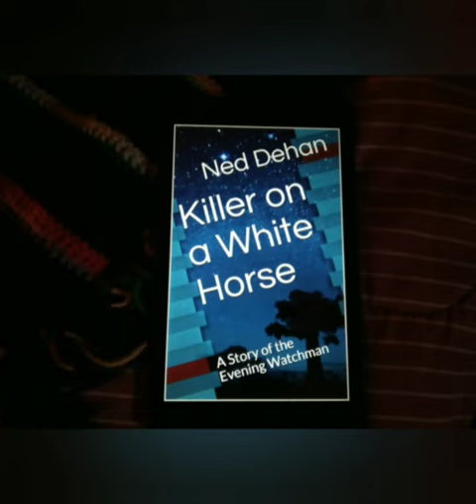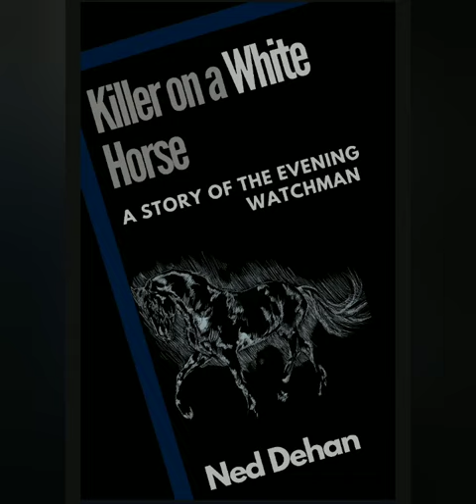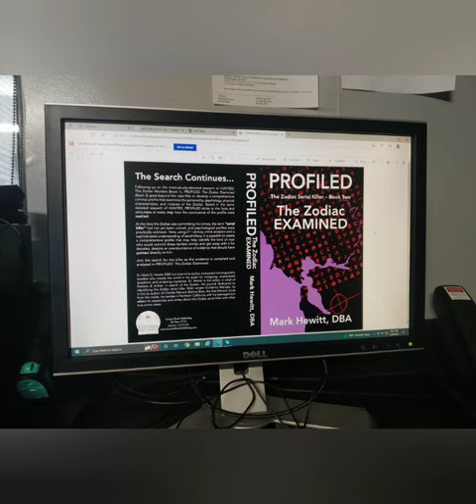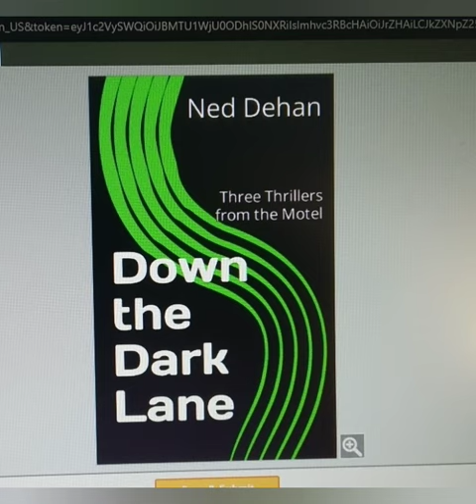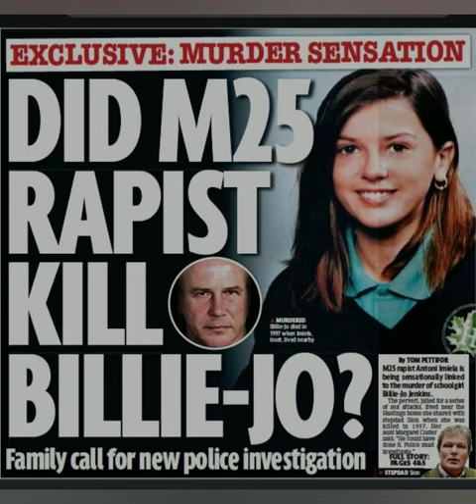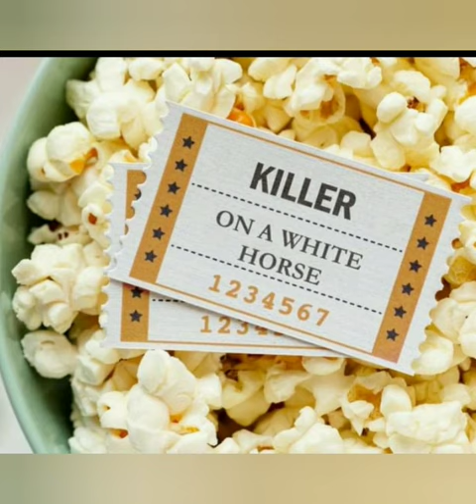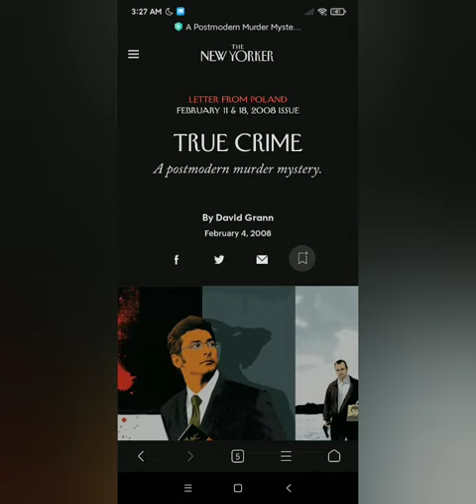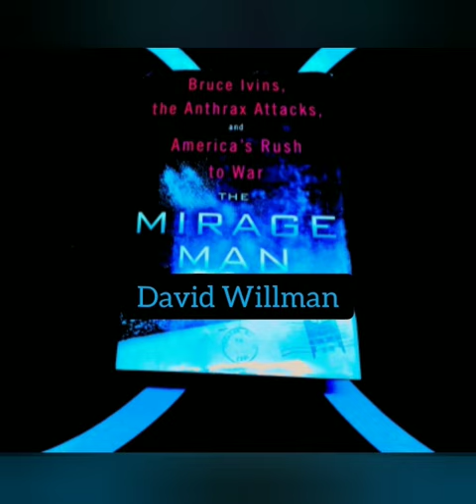Inside the Mind of a Killer: Murderers, Abductors, and Abusers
‌Raze Energy Drinks
‌Tshirts By TeeSpring
‌BBOR Shirt
‌Being Weird is Not a Crime Shirt
‌BBOR Zipper Hoodie
‌BBOR Pullover Hoodie
‌Buyers Choice : Special Edition Shirt
‌Download the Show for Free!